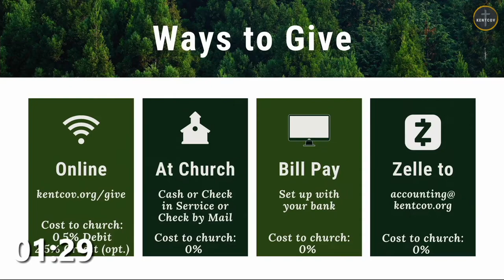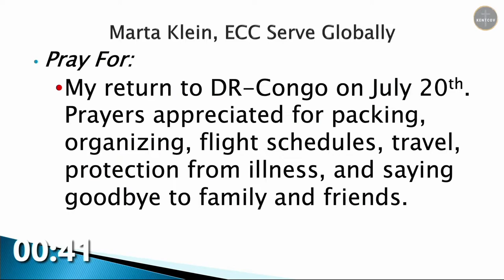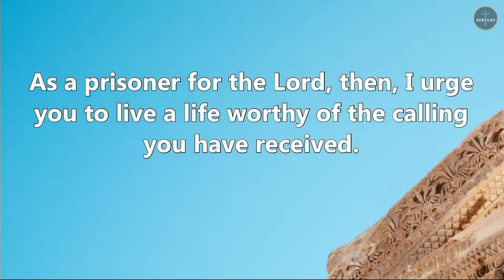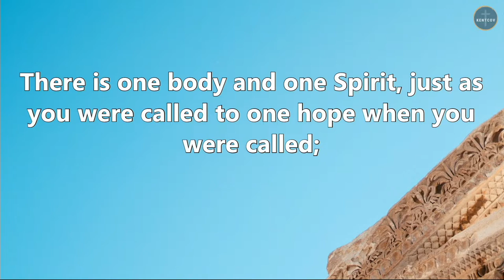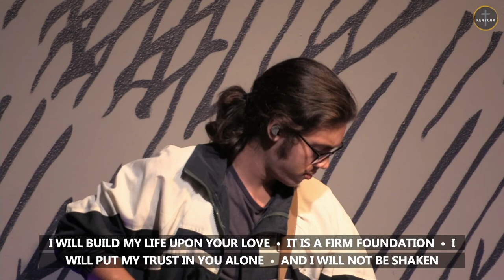KentCov Online July 17th 2022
Live Stream of Kent Covenant Church's Sunday gathering on July 17th, 2022. Pastor Peter Gothold continues our series through Ephesians with a message of Unity from Ephesians 4.